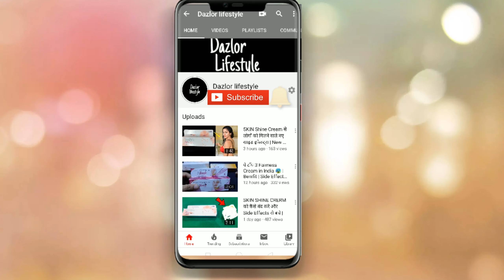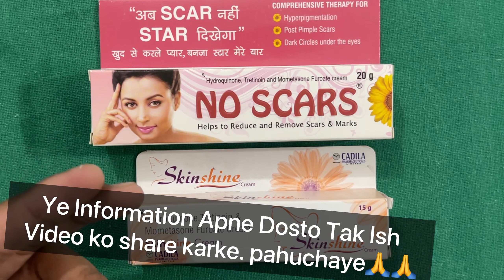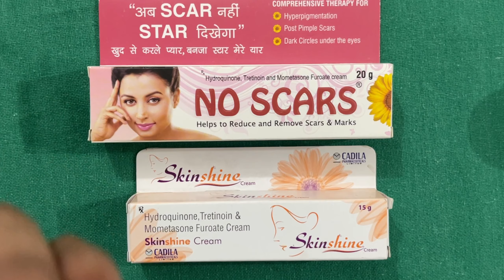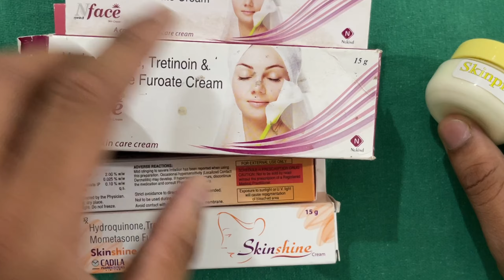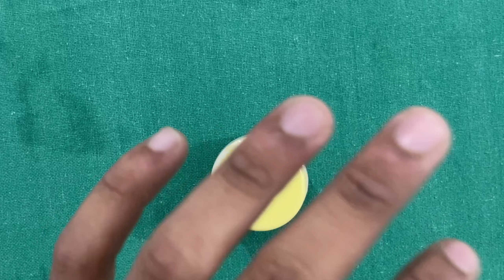SKin Shine Cream या No Scars | Side Effects | Benefit आपके लिए कौन सी बेस्ट है